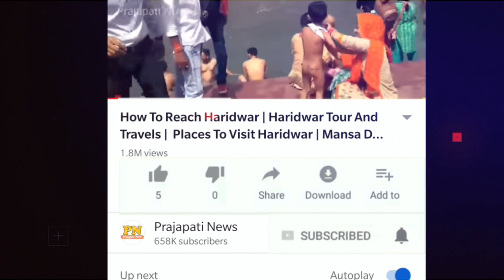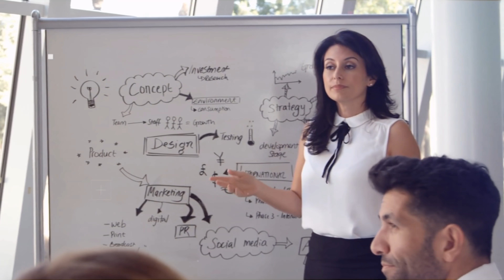तोंद निकलने के 7 कारण ? | 7 Causes Of Belly Fat | Fat Kam Karne Ka Tarika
tond kam karne ki exercise
tond kam karne ka yoga
belly fat kam karne ka tarika
fat kam kaise kare

today in this video see about 7 causes of belly fat top trending topic in hindi also see fat kam karne ka tarika full explanation in hindi also see tond kam karne ki exercise and tond kam karne ka yoga

What causes belly fat the most?
There are many reasons why people gain belly fat, including poor diet, lack of exercise, and stress. Improving nutrition, increasing activity, and making other lifestyle changes can all help. Belly fat refers to fat around the abdomen.

Am I fat if I have a belly?
"If your weight is normal, but you have weight around the middle, it's bad. If you've got a belly above 40 inches for men and 34 inches for women, this is obesity [even if your weight measurements seem normal]," Poirier said

pet ki charbi kam karne ka tarika and see pet ki charbi kam karne ka tarika baba ramdev